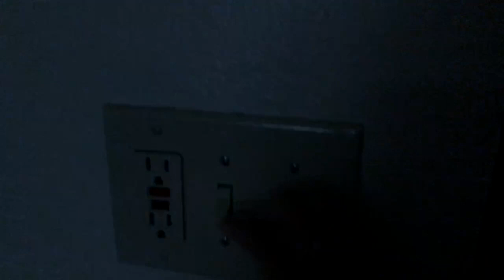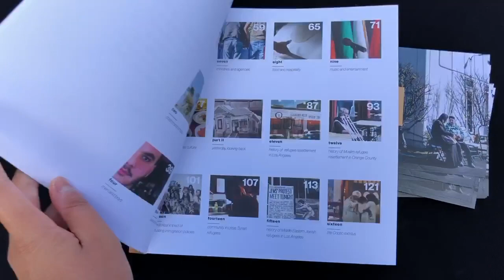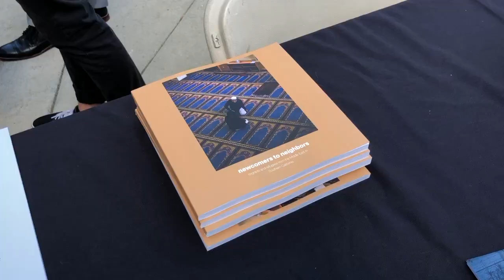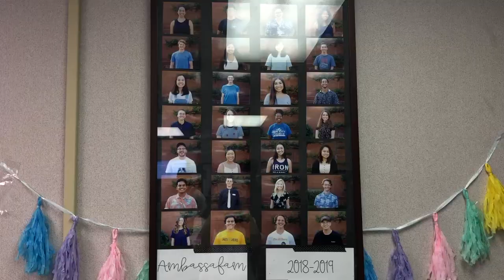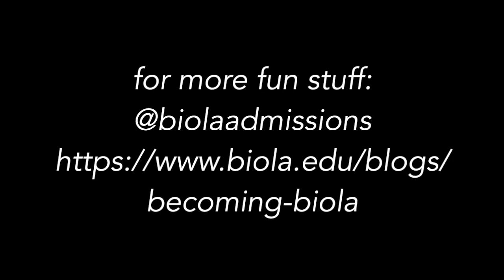A Day in the Life as a Biola Student | Fiona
Blogger Fiona's day is full of activities: a Journalism book launch, recording a podcast, hanging out with Ambassadors, and the right amount of boba and coffee breaks. Catch a glimpse into the life of a Biolan and student Ambassador!